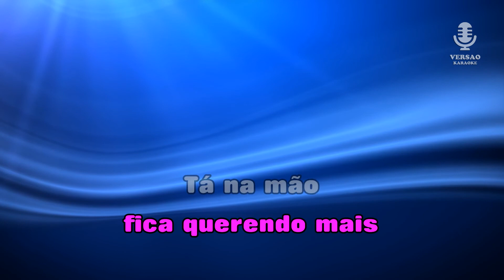♫ Demo - Karaoke - NÃO SE APAIXONE NÃO - Calcinha Preta